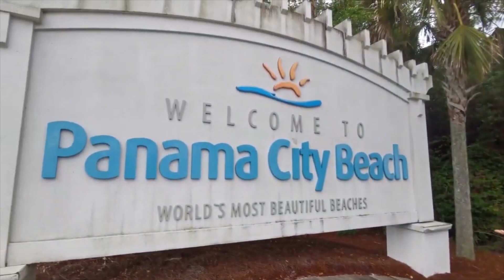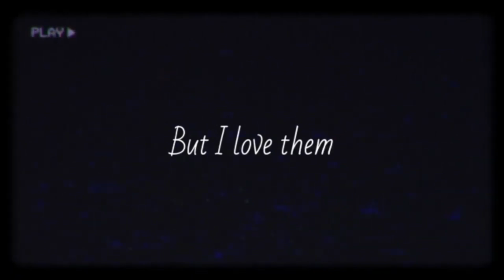Fam Vid 6